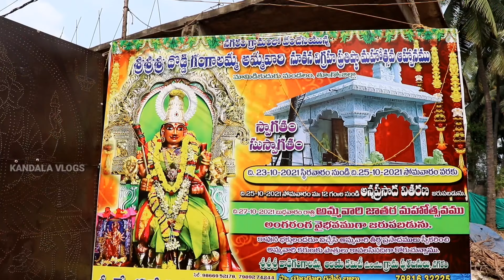శ్రీ శ్రీ శ్రీ దొడ్డి గంగాలమ్మ అమ్మవారి నూతన విగ్రహా ప్రతిష్టా మహోత్సవం l